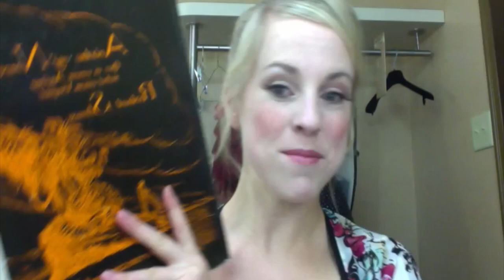Recruitment Video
This video is about Recruitment Video